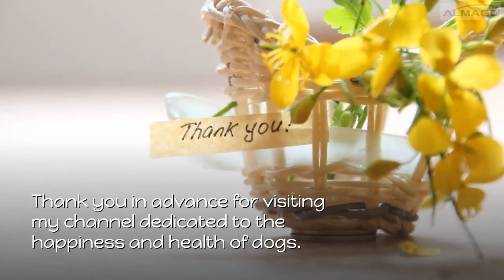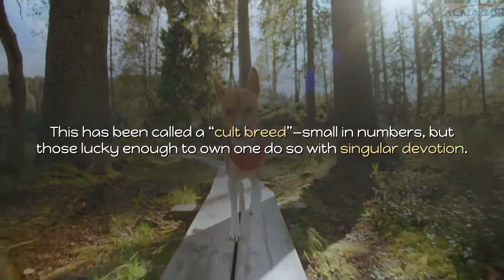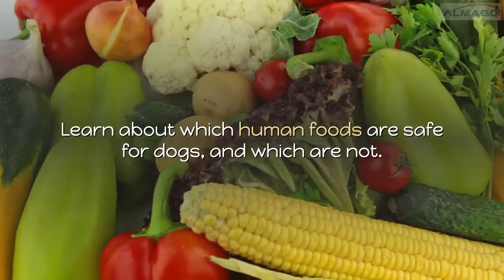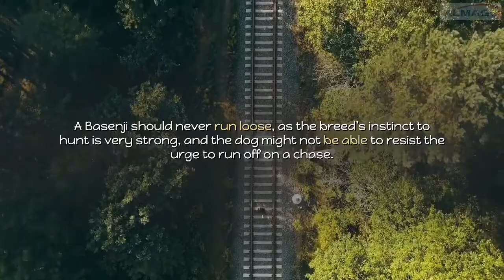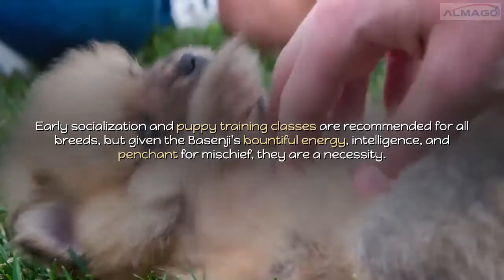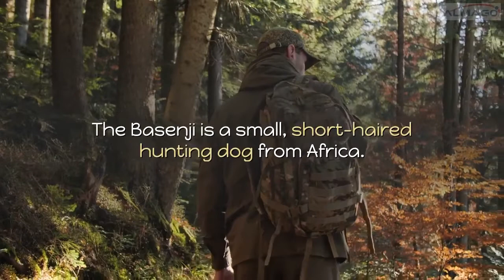basenji puppies - basenji dog - basenji puppy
I have a GIFT for you for following and supporting me. To thank you, I give you this Incredible EBOOK for free, in which you will discover all the secrets to SAVE a lot of money in the budget for your DOG.

🔴Looking for TIPS and SECRETS about  “ basenji puppies - basenji dog - basenji puppy  ”
Discover in about 10 minutes how to  “ basenji breed  ”  and show you an infallible and simple dog training system game based

Today we are going to talk about  “Basenji Puppies.”

The Basenji, Africa’s “Barkless Dog,” is a compact, sweet-faced hunter of intelligence and poise. They are unique and beguiling pets, best for owners who can meet their exercise needs and the challenge of training this catlike canine

These once-mighty civilizations collapsed millennia ago, but the Basenji endured as a semi-wild dog living at the headwaters of both the Nile and Congo rivers.

NUTRITION

The Basenji should do well on a high-quality dog food, whether commercially manufactured or home-prepared with your veterinarian’s supervision and approval.

GROOMING

Basenjis are fastidious creatures.

Their short coat is a breeze to take care of, generally requiring no more than a quick once-over with a soft-bristle brush, a rubber grooming mitt or tool, or a hound glove every week.

EXERCISE

Basenjis are energetic, inquisitive, and very active.

They require lots of regular exercises to keep them from becoming bored.

Boredom can lead to destructive behavior. Long play sessions in a well-fenced yard or securely on lead are required.

TRAINING

Early socialization and puppy training classes are recommended for all breeds, but given the Basenji’s bountiful energy, intelligence, and penchant for mischief, they are a necessity.

HEALTH

Basenji are generally healthy dogs, and responsible breeders screen for health disorders such as hypothyroidism, a type of inflammatory bowel disease called IPSID, and canine hip dysplasia.

Recommended Health Tests from the National Breed Club:

Hip Evaluation.
Ophthalmologist Evaluation.
PRA-BJ1 DNA Test.
Fanconi Syndrome DNA Test.
Thyroid Evaluation.

The Basenji is a small, short-haired hunting dog from Africa.

It is short backed and lightly built, appearing high on the leg compared to its length.

The Basenji hunts by both sight and scent. Characteristics-The Basenji should not bark but is not mute.

People Are Also Looking:

basenji puppies
basenji puppy
basenji price
basenji lifespan
basenji training
basenji dog
basenji dogs 101
basenji yodel
basenji dog yodel
basenji dog bark
basenji breed
basenji talking
basenji howl